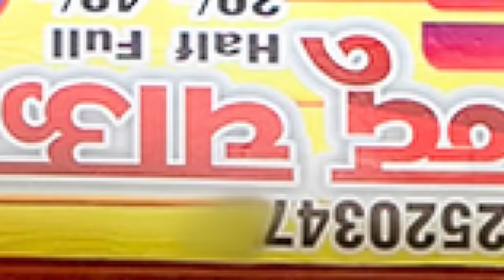Middle Class Family Chowmein Dhaba || Aditi Sharma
SOURCES:
Script By:

Aditi Sharma
Faridon Hakimi

Cast:

Aditi Sharma
Shanaya
Baga

Edit By:

Aayush

Shoot By:

Nitish Goel
Shivam Sharma

Thumbnail:

Raj Sharma